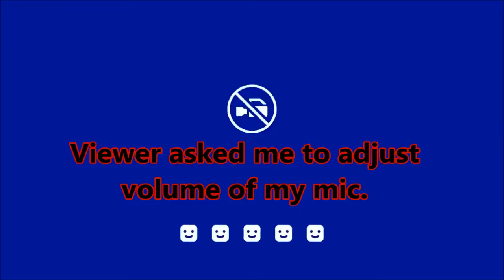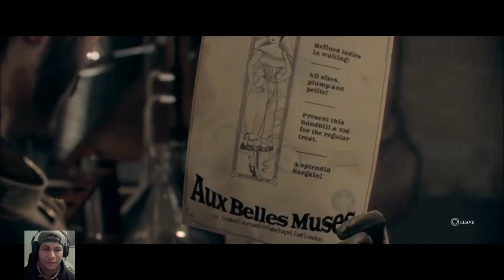The Order / III - Aye? Or NAY!?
Part 3 in the series of my livestream of The Order: 1886. Getting serious up in here! I hope you ENJOY!
Did you enjoy the video? LIKE
Something on your mind? COMMENT